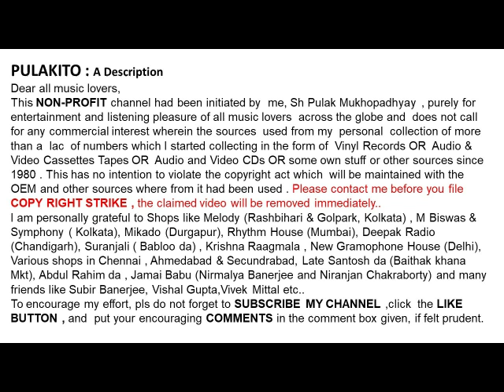কে এল সায়গল-পাখী আজ কোন কথা কয়-K L Saigal-PAKHI AAJ KON KATHA KOI-Film: Jiban Maran (1938)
পাখী আজ কোন কথা কয়
কে এল সায়গল

K L Saigal
PAKHI AAJ KON KATHA KOI
Film:  Jiban Maran (1938)

Help Please.